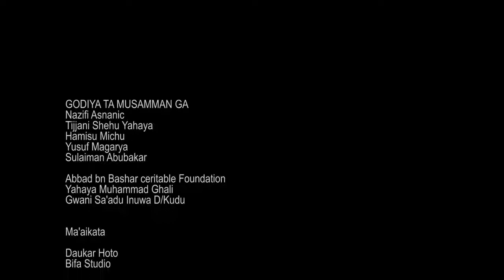Tarihin Sahabban Annabi a takaice Episode 1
zai dinga zuwar muku duk sati